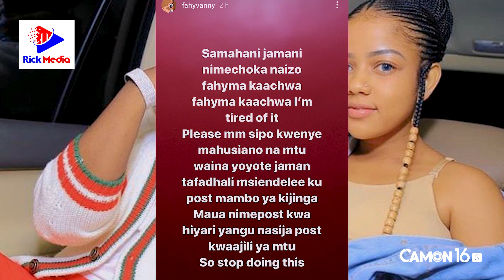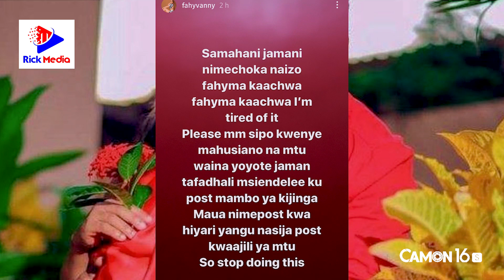FAYVANNY Athibitisha kuachana na RAYVANNY "Nimeachana nae/ Sitaki Ujinga"